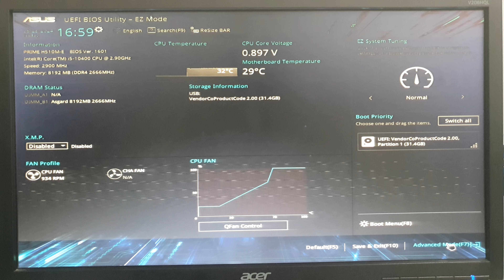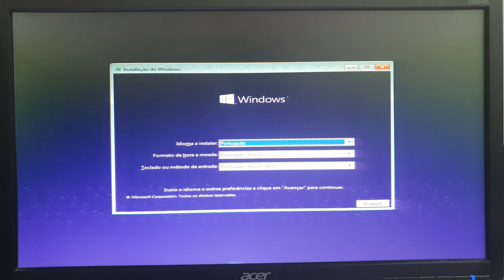Boot Windows habilitando o SECURE BOO na placa ASUS | ATIVAR LEGACY E DESATIVAR UEFI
Esse PC Asus não estava iniciando o SO instalado e o dono não sabia que era apenas uma configuração em sua BIOS, mais precisamente no Secure Boot. Veja como ativar ou desativar o secure boot para utilizar sistemas no Modo UEFI E LEGACY nessa BIOS versão 1601 de x64 e data 2022.

00:00 O Problema
01:16 Versão e data da Bios
01:24 A solução do Problema